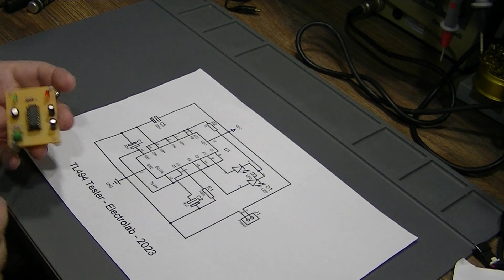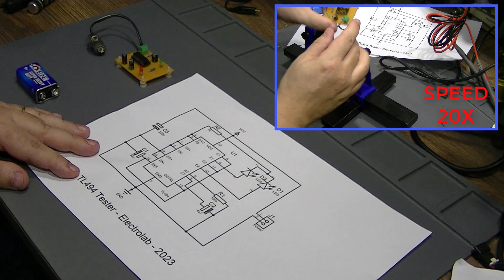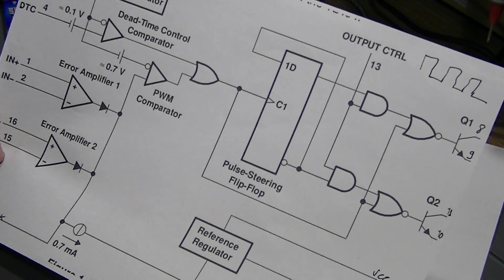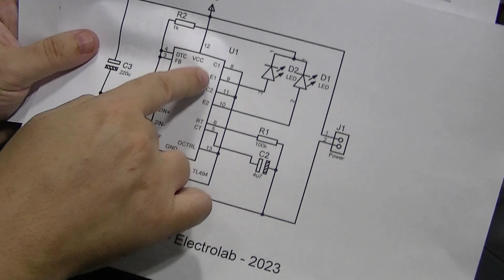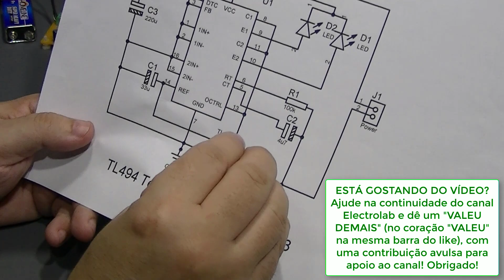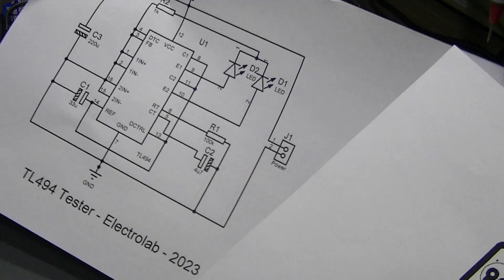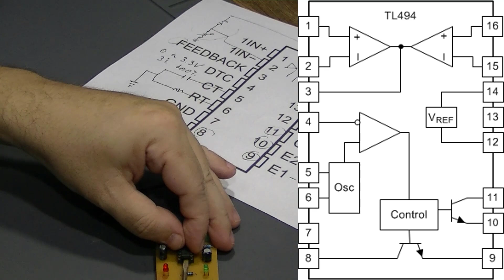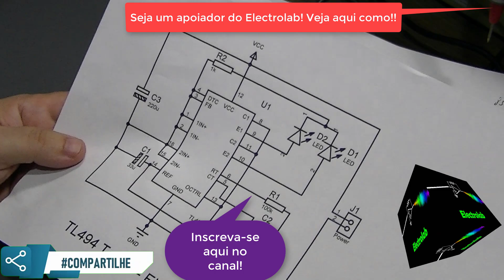Testador de TL494! Projeto completo, com diagrama e PCB!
Testador de TL494! Depois do vídeo sobre o TL494, vamos apresentar o projeto de final de semana completo, para testar esse importante componente muito usado em fontes, inversores e até amplificadores de áudio classe D. Muito simples, ele usa pouquíssimos componentes. O projeto tem o esquema e layout completo para fazer a PCB!

Treinamentos recomendados pelo Electrolab:

🔥 LANÇAMENTO IMPERDÍVEL! 🔥